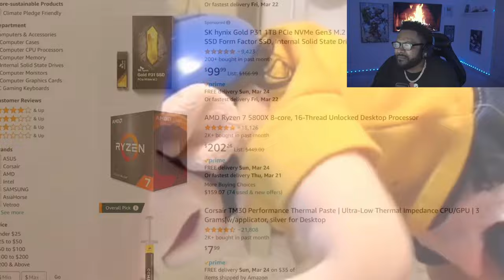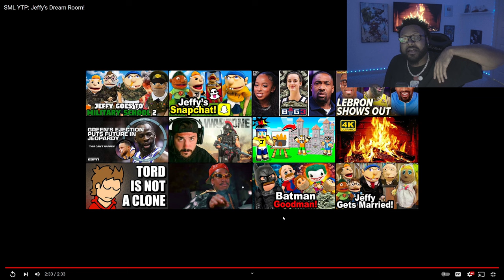Glider: SML Jeffy’s Dream Room! *REACTION*